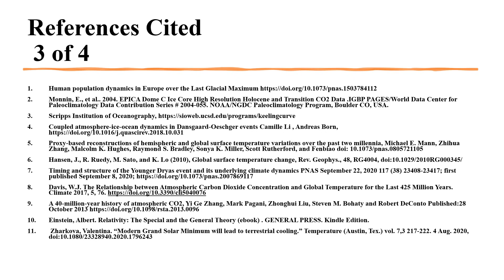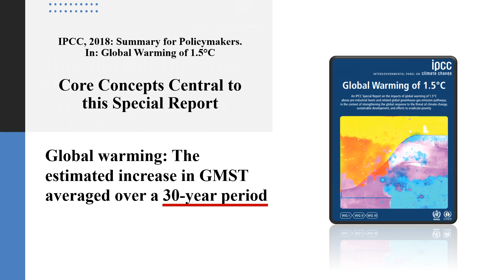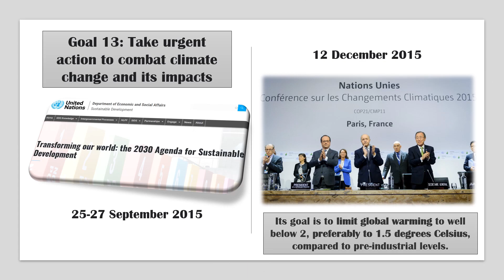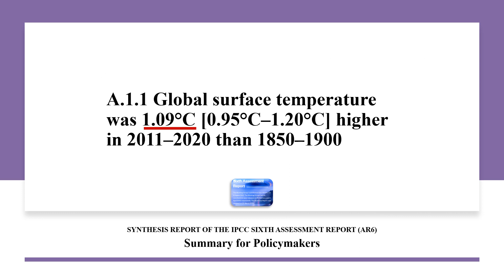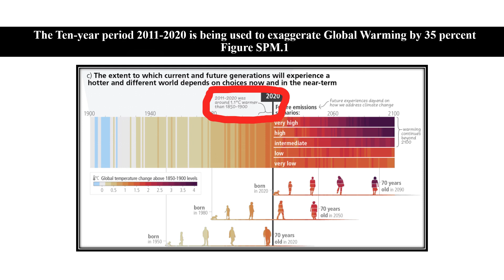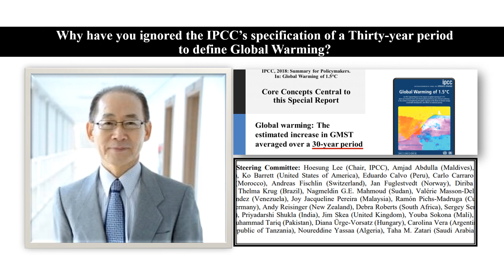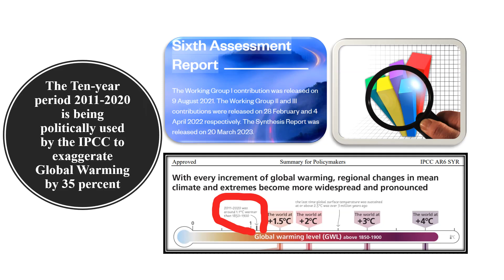IPCC Chair Dr Hoesung Lee must explain why Synthesis Report Exaggerates Global Warming by 35 percent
The Ten-year period 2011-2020 is being politically used by the IPCC to exaggerate Global Warming by 35 percent. The video explains the issue and asks IPCC Chair Dr Hoesung Lee, and the other members of Synthesis Report Steering Committee, why a ten-year period is being used to calculate Global Warming when this contradicts the strict IPCC specification of a thirty-year period.